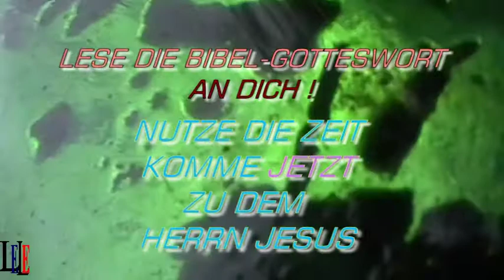WO IST DEIN SCHATZ